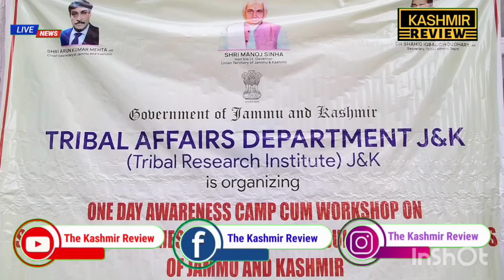300 new skilled course has been introduced for Tribal Students from existing 50 course: TRI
300 new skilled course has been introduced for Tribal Students from existing 50 course: TRI

GANDERBAL, NOVEMBER 04: The Department of Tribal Affairs J&K has added more than 300 new courses covering management, soft skills, robotics, data analytics, block chain, artificial intelligence, aviation, coding and other various courses, under Skill Development Training Programme.

This was stated by the team of Officers/Officials of Tribal Research Institute (Tribal Affairs Department J&K) during One Day Awareness cum Training Programme held at Boys Hr. Secondary School Ganderbal.

 Speaking in the awareness camp, Javaid Ahmad Parray (Coordinator/Nodal Officer) of Tribal Affairs Department said that Department has launched various special Scholarship Schemes to benefit the Scheduled Tribe (ST) students of the J&K UT for pursuing different degrees and courses.

He also informed that for the first time the Department has distributed 800 Smart Tabs among the various Tribal students who are pursuing their studies in different Educational Institutions.

 Coordinator TRI also informed the participants that in a significant move the Department has increased the scholarship in Group A courses from existing Rs 30,000 per annum since from 2011-12 to Rs 72,000 per annum including Rs 12,000 allowances.

The scholarship for Group B courses stagnated at Rs 20,000/annum since 2011-12 has now been enhanced to Rs 53,200/annum including Rs 82,00 as allowances. In Group C courses the scholarship has been enhanced from Rs 18,000 to Rs 41,700 and in Group D courses.

 He also stated that the aim of these awareness camps is only that more and more ST students can be educated by these type of Programmes/Training Camps to avail the benefits of the Scholarship Schemes implemented by the Department of Tribal Affairs.

The Convener of the Programme Reyaz Ahmad Shah gave a brief introduction of the Department and the Schemes being implemented by the Department.

The Technical team of TRI (Department of Tribal Affairs J&K) briefed the ZEO’s Principals, Head Masters and Institutional Nodal Officer (INO’s) of National Scholarship Portal about the different aspects, criteria, guidelines of these Scholarship Schemes and also provides the on-spot trainings amoung the participants regarding National Scholarship Portal.

 The camp was also attended by the Chief Education Officer Ganderbal,  Abdul Majeed Kohli, Deputy CEO Ganderbal, Nazir Ahmad Wani, Principal Govt. BHSS Ganderbal, Ghulam Hassan Bhat, Warden G&B/ST Hostel Srinagar, Naseem Ahmad Choudhary and teachers of different Schools.